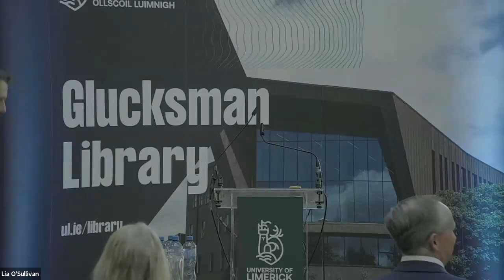Opening comments from our Ways to Engage - Skills and Talent for the SME Sector event.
Prof Kerstin Mey, President of University of Limerick and Leo Clancy, CEO, Enterprise Ireland open our hybrid event which was held on Sept 21st in University of Limerick.
This event was held by the IUA and Enterprise Ireland and aimed to increase engagement between IUA Universities and enterprise, for more